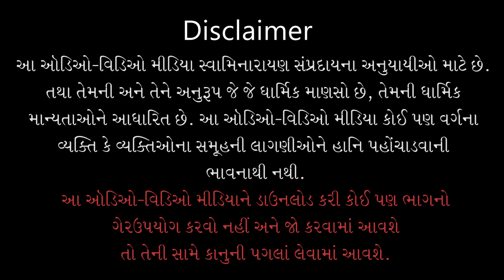Buddhi Pradip Katha - 03 | બુદ્ધિ પ્રદિપ કથા - ૦૩ | 19 Jul 2009 | Gyanjivandasji Swami - Kundaldham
Title: Buddhi Pradip - 03
Guj. Title: બુદ્ધિ પ્રદિપ - ૦૩
Granth Name: Buddhi Pradip
Granth Author Name: Shukanand Swami
Type: Katha
Category: Granth Katha
Orator: Pu. Gyanjivandasji Swami - Kundaldham
Sabha Type: Morning Sabha
Sabha Number: 03
Event Name: Swaminarayan Satsang Shibir - 07
Event Date: 19 Jul 2009
Location: Chicago, America

Playlist Name: Buddhi Pradip | બુદ્ધિ પ્રદિપ | Gyanjivandasji Swami - Kundaldham